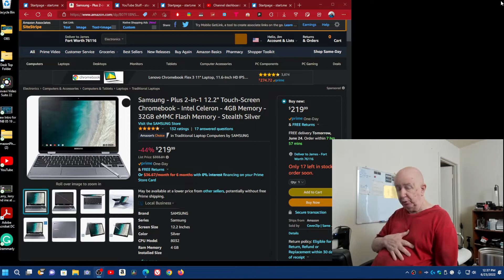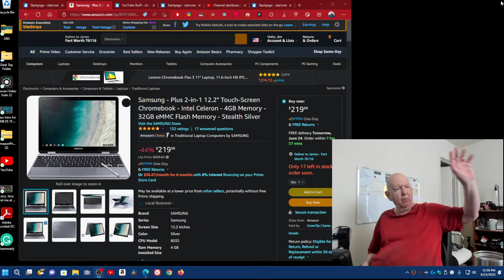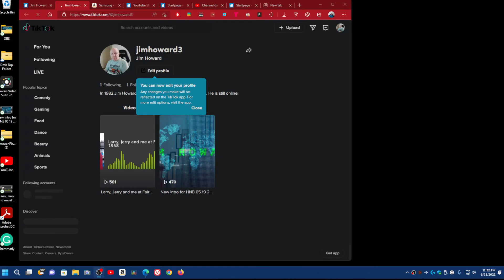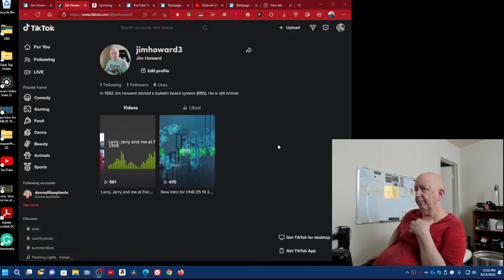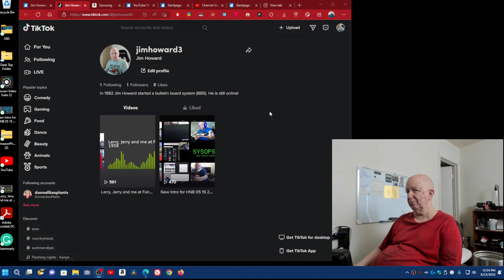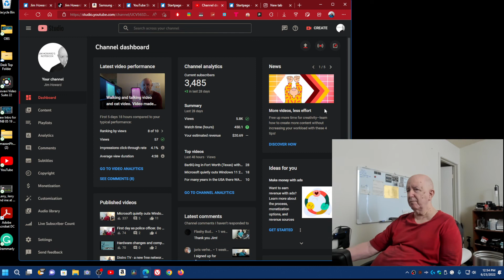Samsung - Plus 2-in-1 12.2 Touch Screen Chromebook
Samsung - Plus 2-in-1